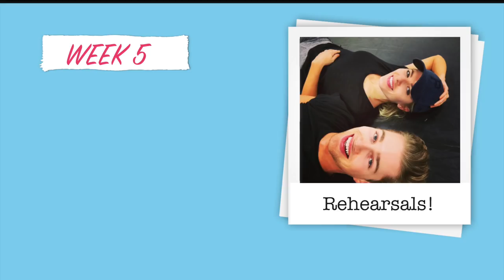Mollie's Dancing Diaries: Week 5!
This week, we danced the Viennese Waltz to ‘Anyone Who Had A Heart’. It was by far my favourite dance to date and I was in LOVE with my dress, I felt like Cinderella for the night!